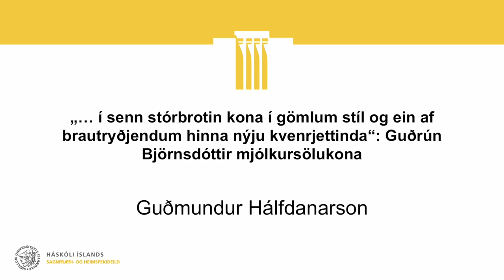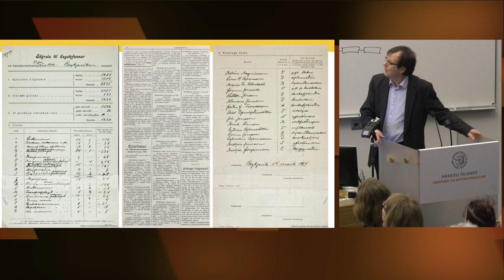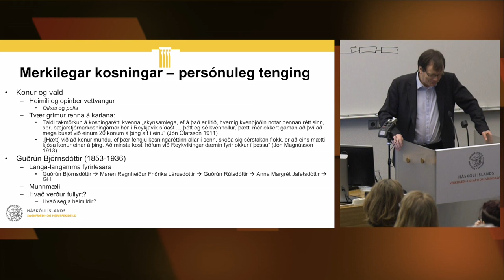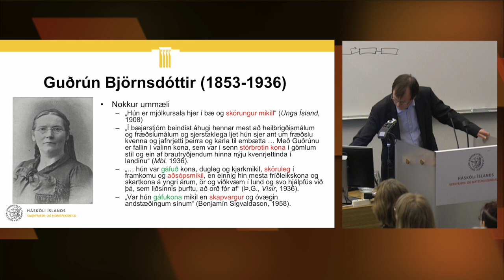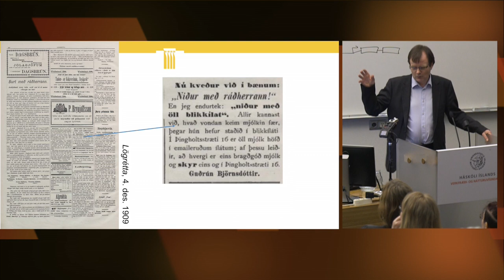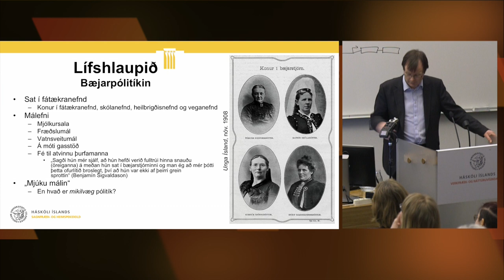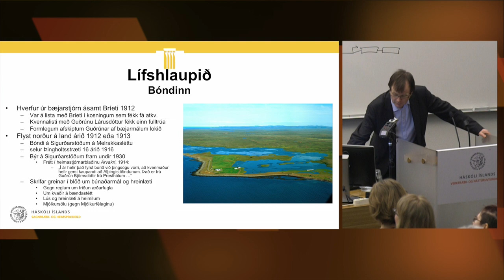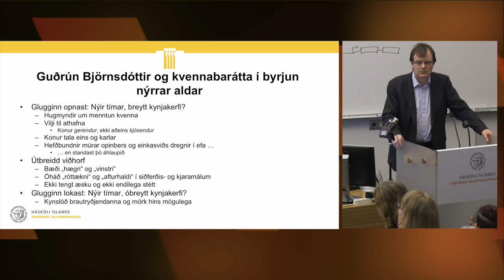Guðrún Björnsdóttir mjólkursölukona, ein af brautryðjendum hinna nýju kvenrjettinda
Guðmundur Hálfdanarson, prófessor í sagnfræði við HÍ, flytur  fyrirlesturinn „„… í senn stórbrotin kona í gömlum stíl og ein af brautryðjendum hinna nýju kvenrjettinda.“ Guðrún Björnsdóttir mjólkursölukona.“

„Með frú Guðrúnu er fallin í valinn kona, sem var í senn stórbrotin kona í gömlum stíl og ein af brautryðjendum hinna nýju kvenréttinda í landinu“ segir í minningargrein í Morgunblaðinu um Guðrúnu Björnsdóttur, fyrrverandi mjólkursölukonu og bæjarfulltrúa í Reykjavík, árið 1936. Í fyrirlestrinum gerir Guðmundur tilraun til að draga upp mynd af langalangömmu sinni sem samkvæmt umsögn höfundar minningargreinarinnar stóð á mótum tveggja tíma. Hvað fékk prestsekkju norðan af Langanesi til að flytjast búferlum til Reykjavíkur með þrjár dætur sínar, hefja þar mjólkursölu og bjóða sig fram til bæjarstjórnar? Hver voru baráttumál og áhrif kvenna í stjórnmálum á þessum tímamótum? Hvers vegna varð þátttaka hennar í stjórnmálum bæjarins jafn skammvinn og raun ber vitni? Og hvers vegna eru heimildir jafn fátæklegar og raun ber vitni um konu eins og Guðrúnu Björnsdóttur?

Fyrirlesturinn er hluti af fyrirlestraröðinni „Margar myndir ömmu“ sem RIKK heldur í samstarfi við Þjóðminjasafnið og styrkt er af framkvæmdanefnd um 100 ára afmæli kosningaréttar kvenna.